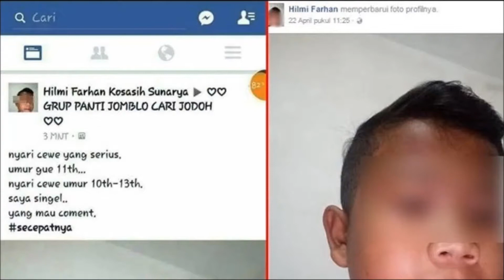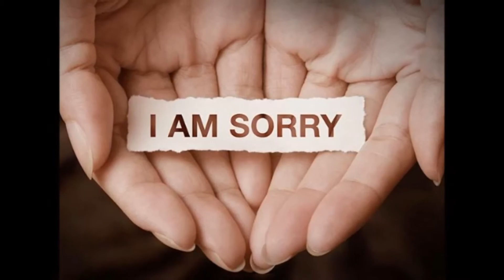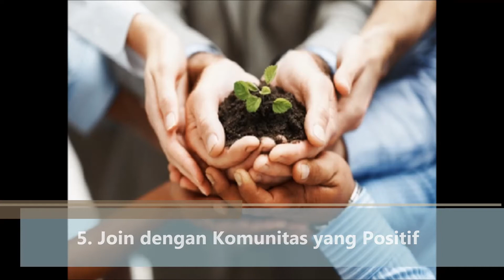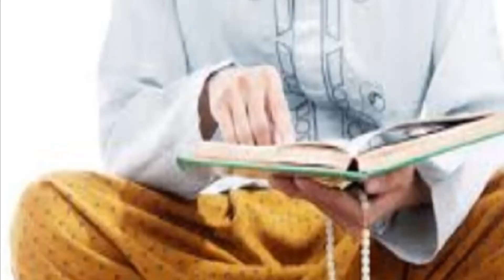JOMBLO HAPPY, 10 Cara Jadi JOMBLO BAHAGIA - Dijamin Gak Jadi JOMBLO NGENES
Berita Luar Biasa Ogdetra

Salam Sejahtera Untuk Para Pemirsa

Topik : JOMBLO HAPPY, 10 Cara Jadi Jomblo Bahagia - Dijamin Gak
              Jadi Jomblo NGENES

Semoga Menghibur